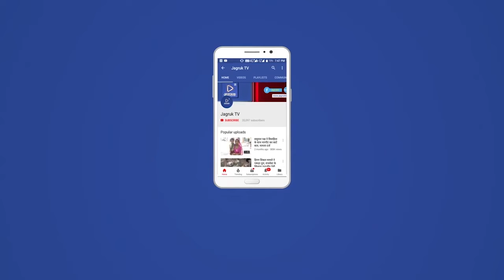सोजत : भामाशाह परिवार कटारिया परिवार की ओर से विशाल चिकित्सा शिविर का आज समापन हुआ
पाली जिले के मारवाड़ जंक्शन के धामली गांव में जय अंबे माता मंदिर ध्वजा के अवसर पर भामाशाह परिवार कटारिया परिवार की ओर से विशाल चिकित्सा शिविर का आज समापन हुआ ,पूर्व पाली सांसद पुष्प जैन पूर्व विधायक केसाराम चौधरी मारवाड़ जंक्शन प्रधान मंगलाराम देवासी ,मारवाड़ जंक्शन ब्लॉक चिकित्सा अधिकारी कुलदीप सिंह शेखावत द्वारा शिविर का अवलोकन कर इस सफल 2 दिवसीय चिकित्सा शिविर आयोजन कराने पर भामाशाह  कटारिया परिवार का विशेष बहू मान किया गया।

विशाल चिकित्सा शिविर में समस्त तरह की बीमारियों के जिले के समस्त वरिष्ठ चिकित्सको ने यहां सेवाये दी।

इस सिविर में हजारो ग्रामीणो को समस्त प्रकार की बीमारियों का उपचार जांच दवा वितरण किया गया।

हजारो लोगो को कोरोना काल मे निशुल्क चिकित्सा सुविधाओं को उपलब्ध कराने पर प्रधान मारवाड़ सहित ग्रामवासियों द्वारा कटारीया परिवार का बहुमान कर उनका मान बढ़ाया।

भामाशाह शिविर आयोजन कर्ता द्वारा समाज सेवा में किये कार्यो की एक प्रदशनी का पूर्व सांसद विधायक प्रधान ने अवलोकन किया।

शिविर समापन पर अतिथियों का आयोजक कर्ता कटारिया परिवार द्वारा स्वागत किया गया।